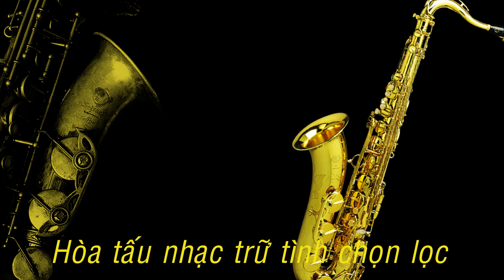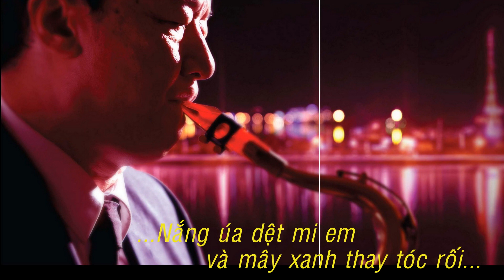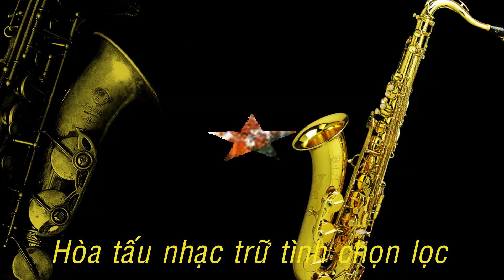Hòa tấu MÙA THU CHO EM Ngô Thụy Miên